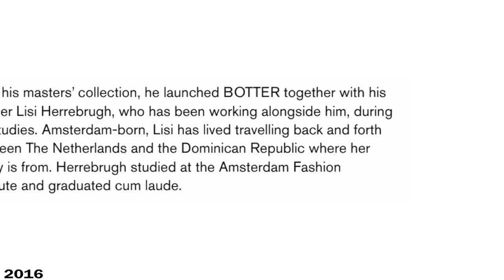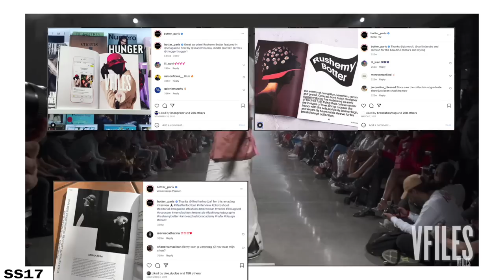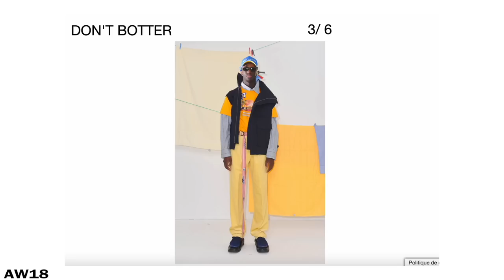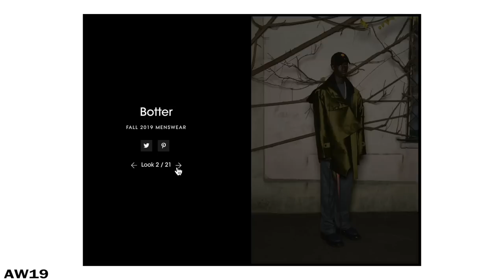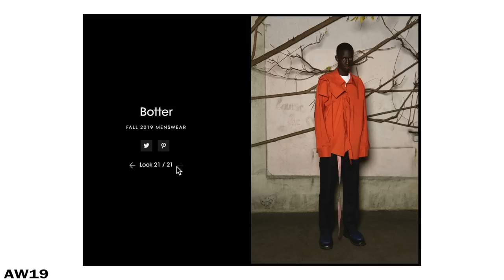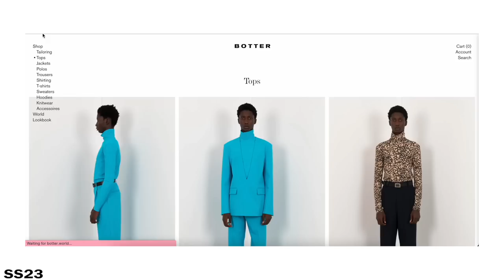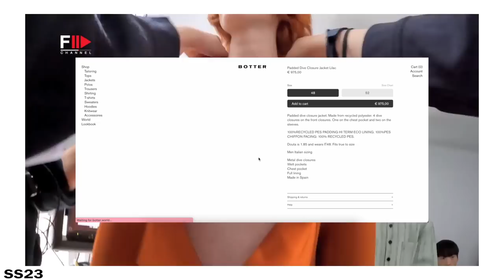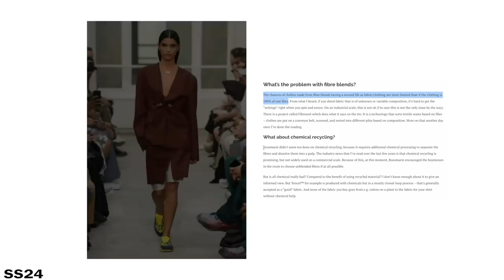The Rise and Rise of Botter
Botter has become one of the most talked about brands from mens fashion week entirely. By using shock marketing through catwalk gimmicks they hold the interest of the fashion world easily in their grip. But a part of me wonders if there is enough substance behind the gimmicks